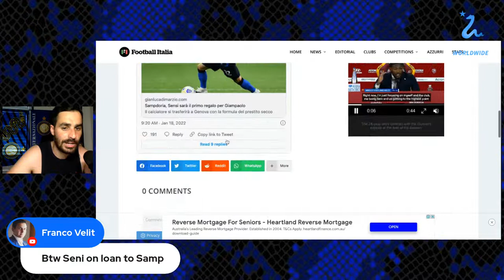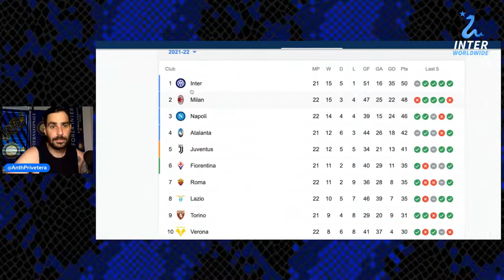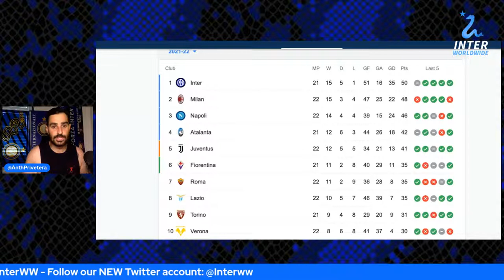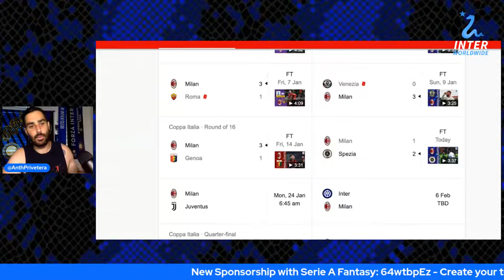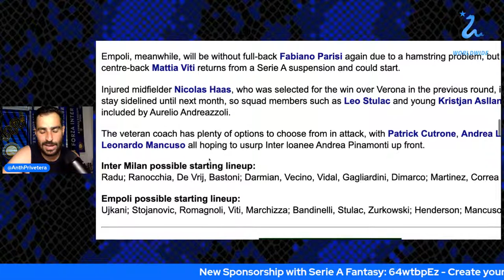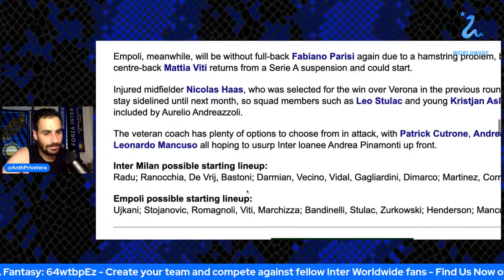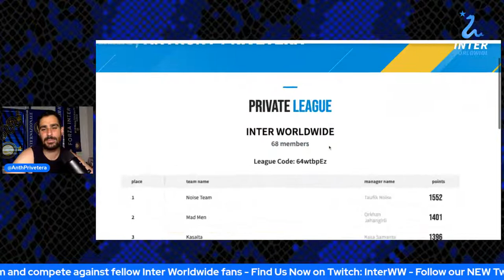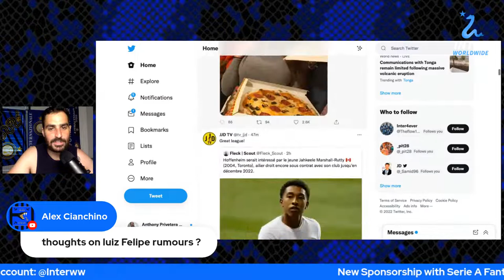HOW WILL INZAGHI & INTER APPROACH THE COPPA? | ALL ABOUT EMPOLI!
Inter are back in action midweek for our Round of 16 Coppa Italia fixture against Empoli.

How will Inzaghi approach this game considering we REALLY need 3 points against Venezia on the weekend?

Join Anthony for all of the pre-match team news and hype for this one!